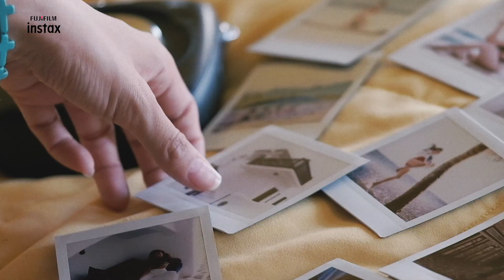Miss International 2017 Katarina Rodriguez - FUJIFILM X - A5 - ( 2018 )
Remixed Version
FUJIFILM INSTAX SQ10
Client: Fujifilm Philippines
Music Score: The People Vs.
Sound Designer: Mark Evan Jones Gamana
Film: Tim&Co. Creative Solutions
Editor: Marvin Gamana
Cam Op: Rv Dela Paz, Ryan Dimarucut